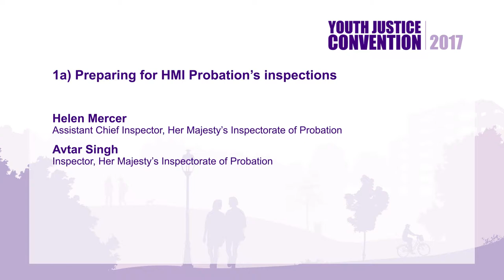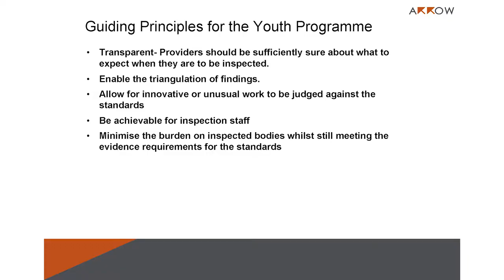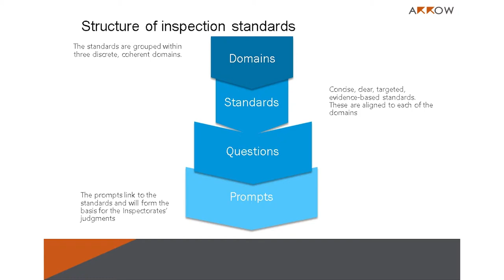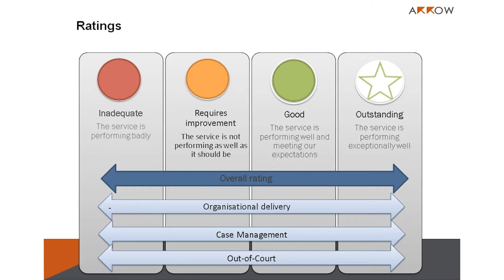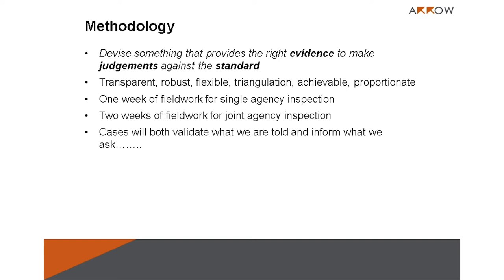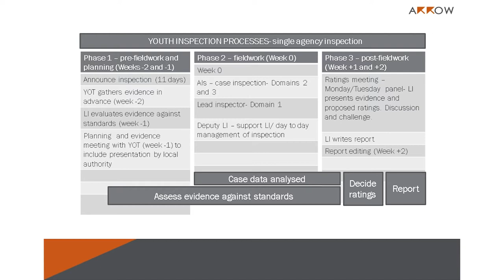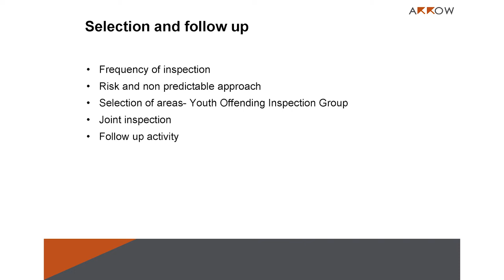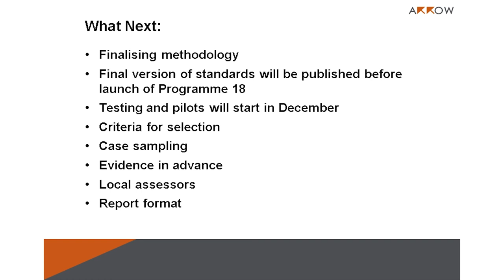1a - Preparing for HMI Probation’s inspections